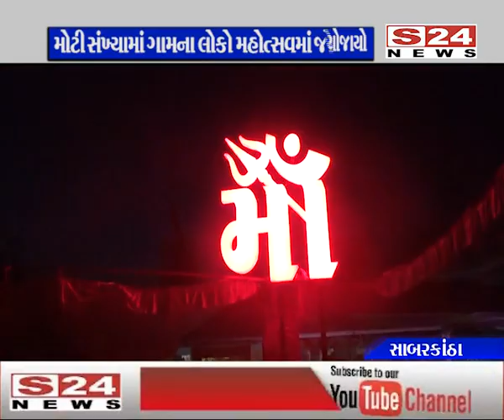સાબરકાંઠા : મેસણ ગામમાં શ્રી ચામુંડા માતાજીનો પ્રાણ પ્રતિષ્ઠા મહોત્સવ યોજાયો